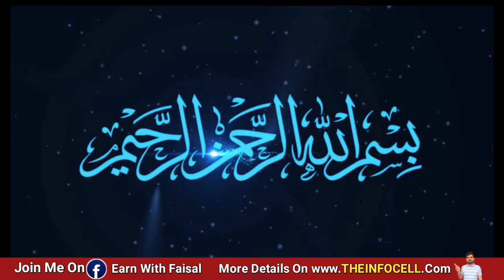Bisp program new registration | 8171 Ehsaas program new updates | How to apply bisp new update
How to apply bisp new update
Bisp program new registration
Ehsaas program